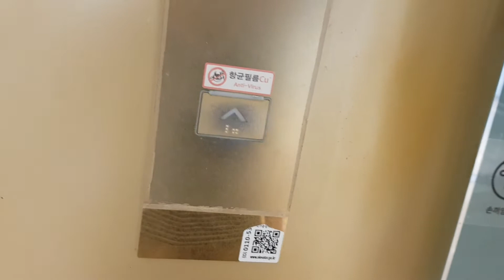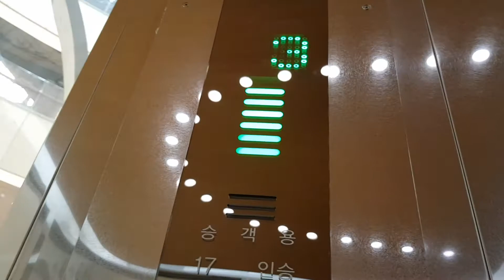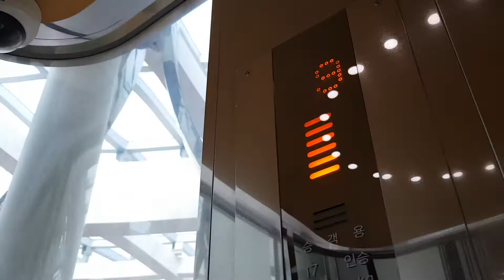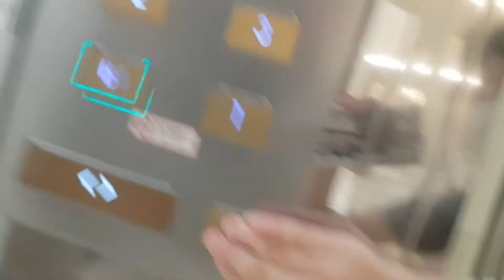서울특별시 송파구 올림픽로 240 (잠실동) 롯데월드몰 현대엘리베이터 탑사기(9호기)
원할한 탑사 진행을 위해 B1층에서 시작하였습니다.
탑사 시간 4분 넘은점 양해부탁드립니다.

*여기는 상당히 복잡하니 탑사시 주의하시오.